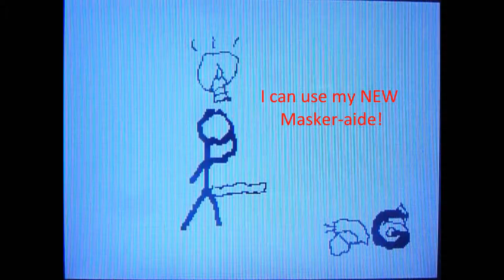DIY Masking better than a pro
Great new masking tape tool !  The "MASKER-AIDE".   Keeps you tape clean, cuts nice straight edges,  works great,  inexpensive,  you'll want to mask and tape more than ever before !